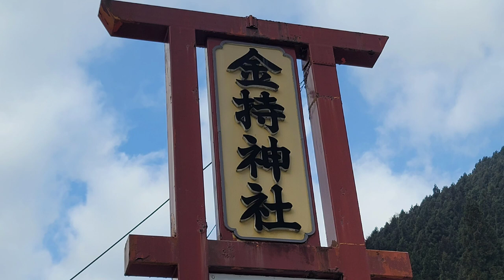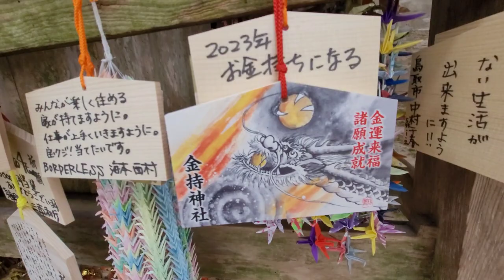日本一の金運アップ神社#鳥取県#歴史 人気 、鳥取県日野郡にある「金持神社」で今年の金運・開運アップをお祈りして来ました。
鳥取県日野郡にある金持神社（かもち神社）は金運のご利益があるといわれ、宝くじ当選祈願の参拝者も少なくありません。
金持神社は全国に八万社ある神社でもただ一社しかない縁起の良い名前の神社で、全国からたくさんの人が訪れます。
 主祭神は、天之常立尊（あめのとこたちのみこと）という神々の住む天そのものを神格化した神様で、全国でもこの神様を祀る神社は数社しかありません。
天に直接願いを届ける希少なお社でもあります。